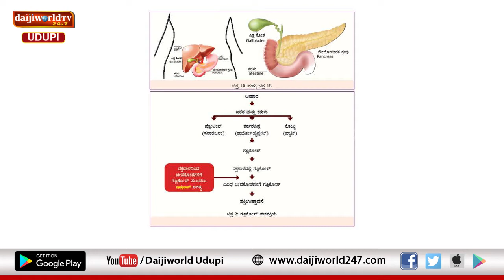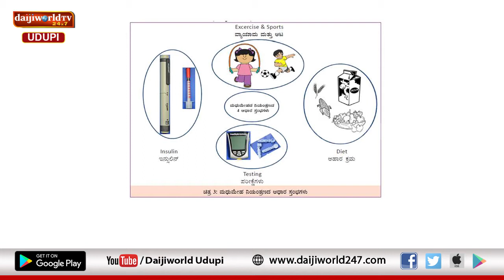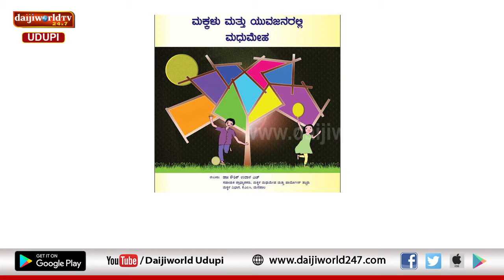Kasturba Hospital, Manipal | Arogya Chintana 2021-22 | Dr Kaushik Urala H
ಮಕ್ಕಳಲ್ಲಿ ಮಧುಮೇಹ ಏಕೆ ಬರುತ್ತದೆ?
ಮಕ್ಕಳ ಮತ್ತು ದೊಡ್ಡವರ ಮಧುಮೇಹಕ್ಕೂ ವ್ಯತ್ಯಾಸವೇನು?
ಟೈಪ್ ೧ ಹಾಗೂ ಟೈಪ್ ೨ ಮಧುಮೇಹ ಎಂದರೇನು?
ಮಕ್ಕಳು ಮತ್ತು ಯುವಕರಲ್ಲಿ ಮಧುಮೇಹ ಕುರಿತು ಮಾಹಿತಿ
ಡಾ. ಕೌಶಿಕ್ ಉರಾಳ ಹೆಚ್ ಇವರಿಂದ